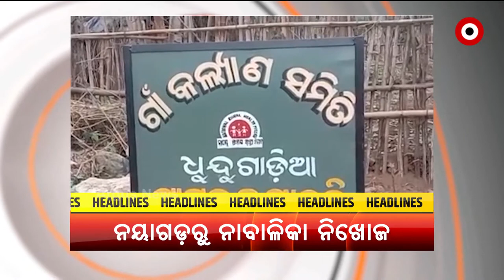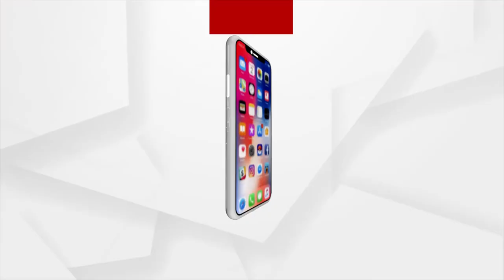Headline 2 PM | 15 June 2021 | Argus News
+ ବଲାଙ୍ଗିର ଶାନ୍ତିପଡାରେ ଆତଙ୍କ
+ ଦିଲ୍ଲୀରେ ପିଇବା ପାଣି ସମସ୍ୟା ନେଇ କେଜ୍ରିୱାଲଙ୍କୁ ଗମ୍ଭୀରଙ୍କ ଟାର୍ଗେଟ
+ 17 ତାରିଖ ପରେ ଅନଲକ ହେବ କି ଓଡ଼ିଶା?
+ ରାଜ୍ୟରେ 4 ହଜାର ତଳେ ସଙ୍କ୍ରମଣ ଟ୍ରେଣ୍ଡ୍